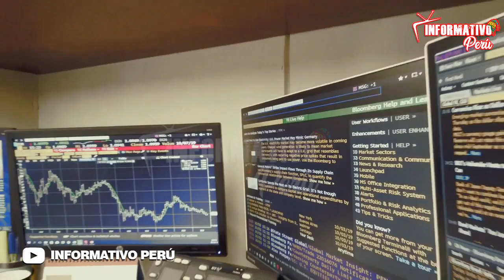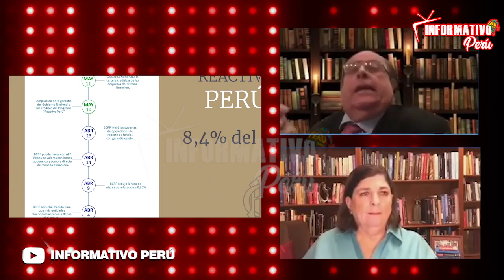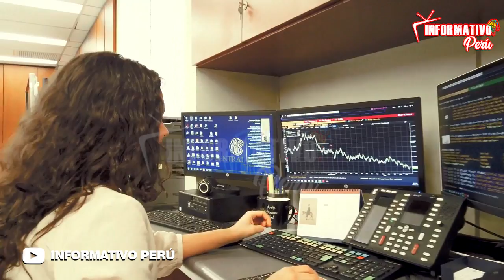JULIO VELARDE LE DÁ CÁTEDRA DE ADMINISTRACIÓN PÚBLICA A ROSA MARÍA PALACIOS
El presidente del BCR Julio Velarde da una extraordinario explicación de la exitosa gestión en esta entidad del estado la cuál se debe a tener personal altamente capacitado quienes llegaron al cargo por meritogracia.
Julio Velarde
BCR
Rosa María Palacios